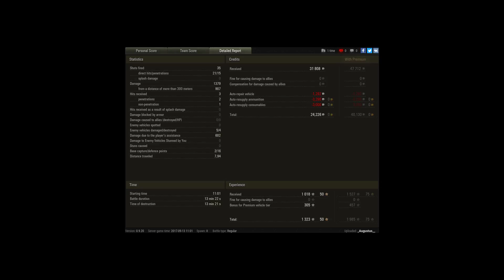How to play a lower tier light in a big map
Player: _Augustus__ [SASAD]